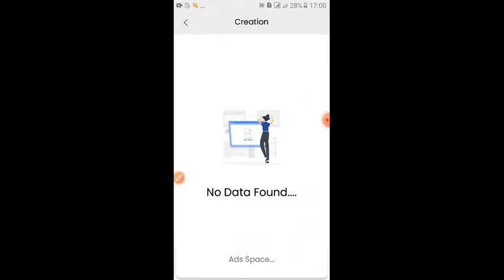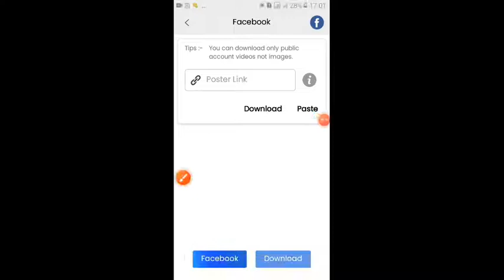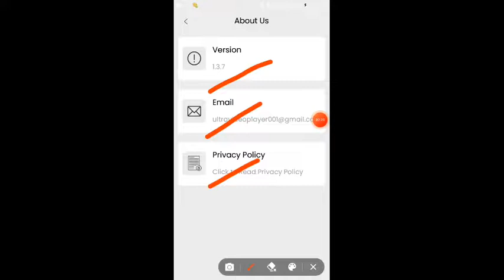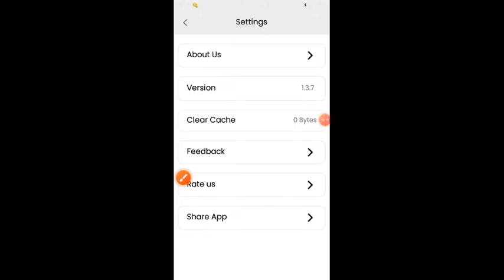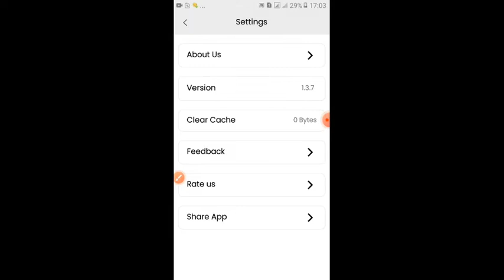All Video Downloader App